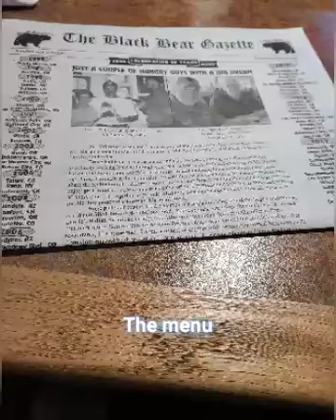Christmas with family 2020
Hard year but we made it.